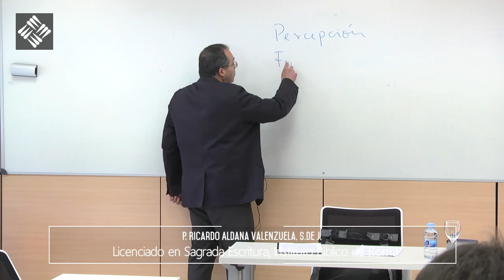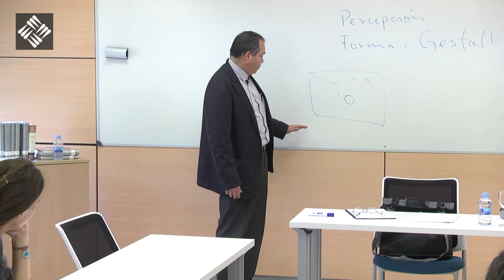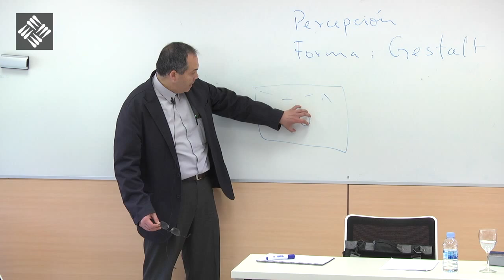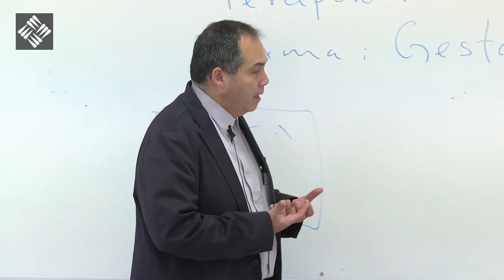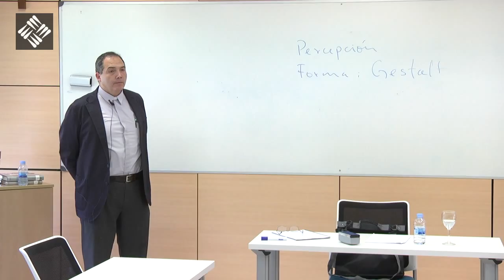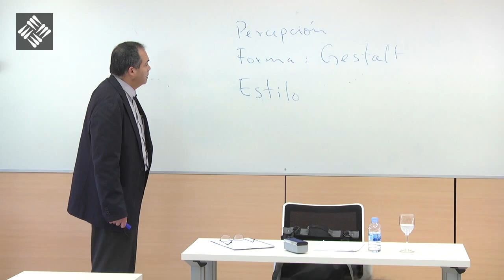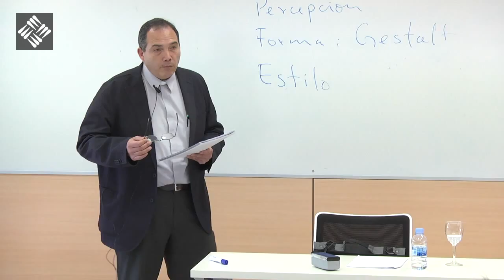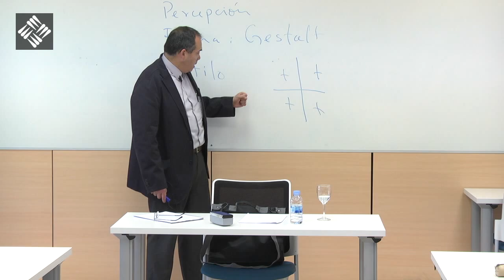Del Arte a la Teología II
Máster de Humanidades - Del Arte a la Teología II